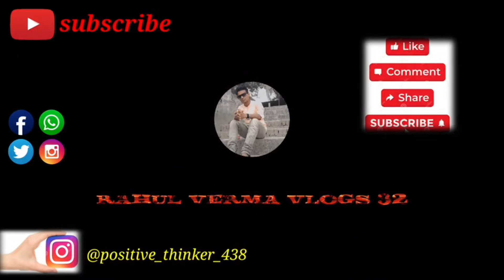दुर्गा पुजा पंडाल रसड़ा बलिया 2022 🙏🙏🙏A to Z pandal ka video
instagram pe follow kar sakte hai

facebook se connect ho sakte hai

telegram channel se join ho sakte hai
silentkillerrv1234

rasra ballia durga puja
rasra durga puja
rasra
durga puja rasra
rasra live
rasra durga puja pandal
rasra durga puja visharjan
durga puja visharjan rasra 2022
rasra ke durga puja
ballia ka durga puja
rasra durga puja live
ballia durga puja live
durga puja
durga puja 2022
rasda durga puja
baliya durga puja
up ka durga puja
village ka durga puja
durga puja pandal 2022
maa durga
navratan ka mela 2022
rasra choti kashi